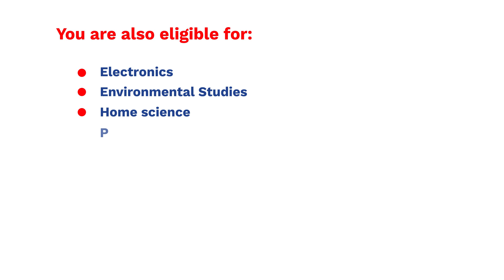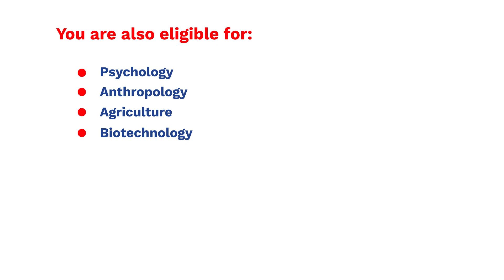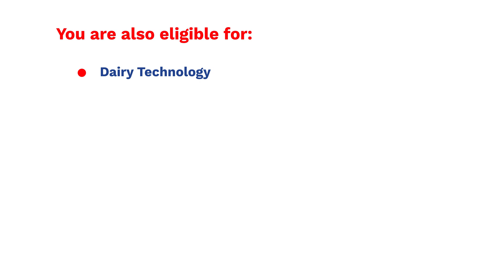CUET BEST CHOICE IN SCIENCE | COMMON UNIVERSITY ENTRANCE TEST - CUET Exam, CUET Exam notification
How to make best choice for B.Sc Physics, Chemistry Mathematics, Biology, Zoology and other courses in science stream through CUET?
 What are the top Universities and colleges providing these courses?